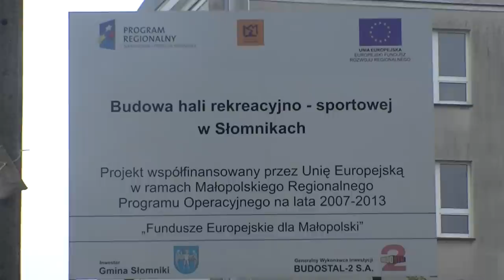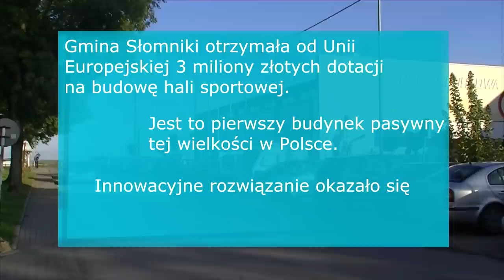Hala Sportowa w Słomnikach | Konkurs "Strzał w dziesiątkę"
Nasz film bierze udział w konkursie „Strzał w dziesiątkę”, ogłoszonym przez Komisję
Europejską – Przedstawicielstwo w Polsce. Konkurs związany jest z 10-tą rocznicą
przystąpienia Polski do Unii Europejskiej. Dowiedz się więcej na:
i na włącz się do
dyskusji, używając 10latPolskaUE Autorzy: Mateusz Knapik, Kacper Żmigrodzki, Gleb Lopan - Zespół "Unique Group Studio".

Projekt rozpoczął się od ustalenia terminu nagrań z kierownikiem Hali Sportowej
w Słomnikach. Pierwszy dzień służył sporządzeniu scenariusza kamerowego na miejscu. Obejmował on pozycje kamer, przejścia, ujęcia oraz ogólną koncepcję spotu. Ułatwiło to późniejsze montowanie filmu. Drugiego i trzeciego dnia pracy nagrywaliśmy ujęcia. W tym czasie rozgrywane były mecze piłki nożnej i siatkówki, a także zajęcia gimnastyki prowadzone przez półfinalistkę 5 edycji „Mam Talent” panią Magdę Gawarę, którą mieliśmy przyjemność poznać. Kolejne dni to żmudna praca nad montażem. Duża ilość zgromadzonych materiałów stanowiła ogrom selekcjonowania pod względem trafności, ale też dawała szerokie pole manewru przy realizacji. Promocją projektu zajmujemy się wspólnie, wyszukując najbardziej efektywne metody reklamy.

Każdy miał ściśle określone obowiązki. Kacper załatwiał wszystkie spotkania oraz zgody na filmowanie i wywiad, co było niezbędne do powstania tego spotu. Gleb zajmował się sprawami merytorycznymi, promocją i układem graficznym. Ja, Mateusz, montowałem zebrane materiały
i jestem odpowiedzialny za realizację promocji filmu w Internecie. Cała nasza trójka operowała kamerami podczas nagrań, co umożliwiło pokazanie projektu z różnych perspektyw.

Przed przystąpieniem do pracy nad projektem pod uwagę braliśmy kilka obiektów finansowanych przez Unię Europejską. Kacper pochodzi ze Słomnik. To on poddał pomysł nakręcenia filmu o Hali Sportowej w swoim mieście. Jednogłośnie wygrała ta koncepcja. Wybranie tego obiektu spowodowane jest przez jego niezwykłą innowacyjność, zastosowanie nowoczesnej technologii
i idealistyczne cele tego budynku. Jest to pierwszy budynek pasywny tej kubatury zbudowany w Polsce. Jak dowiedzieliśmy się, gmina Słomniki słynie z wysokiej kultury sportowej. Kilka lat temu rozwój fizyczny w tym miejscu był utrudniony. Dzisiaj, mieszkańcy Słomnik, posiadając halę tej klasy, mają dostęp do zaawansowanych metod rozwoju fizycznego.

Zdecydowanie największym problemem był brak doświadczenia i odpowiedniego sprzętu do filmowania. Naglące terminy i fakt, że mieszkamy w dużej odległości od siebie wymusiło na nas bardzo intensywną i wydajną pracę.

Jest to nasz największy do tego czasu wspólny projekt. Biorąc pod uwagę, że nie kręciliśmy obiektu naszej szkoły, tylko niezależnej instytucji musieliśmy się wykazać profesjonalizmem
i wielką odpowiedzialnością. Cały projekt, od koncepcji do efektu końcowego musieliśmy wykonać sami, bez żadnej pomocy. To poczucie profesjonalizmu i indywidualizmu dało nam największą satysfakcję.

Ostatnim krokiem realizacji projektu było ustalenie metod promocji naszego spotu. Największą uwagę zwróciliśmy w kierunku reklamy na Facebooku. Ogromna ilość użytkowników tego portalu i „efekt łańcuszka” związany z udostępnianiem daje znaczące rezultaty w promowaniu naszego projektu. Inne sposoby, które wykorzystujemy to szeroko pojęte fora internetowe, portale filmowe jak Youtube i inne witryny społecznościowe.